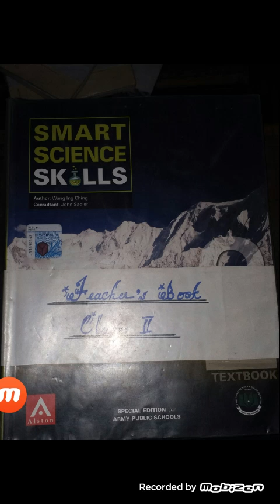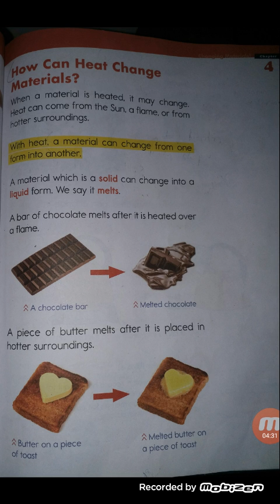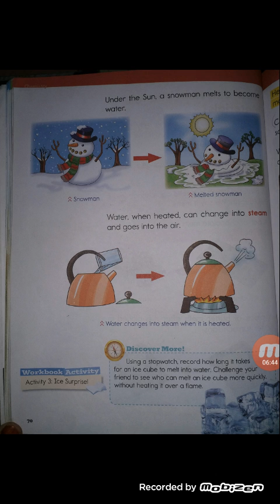Class 2 sci video 4